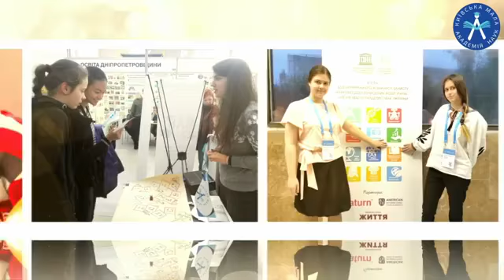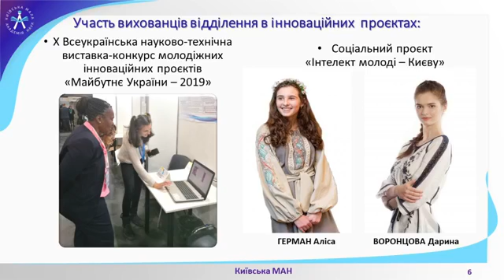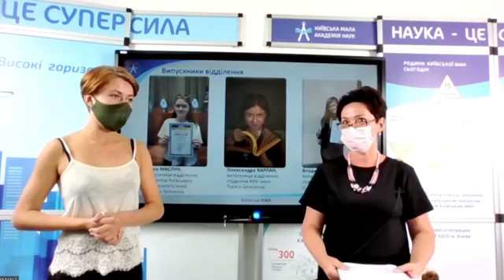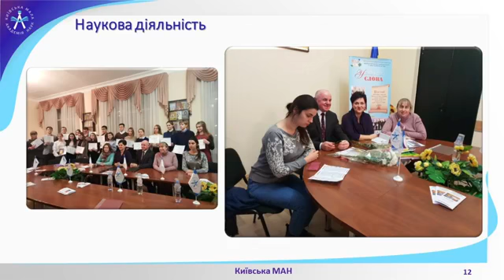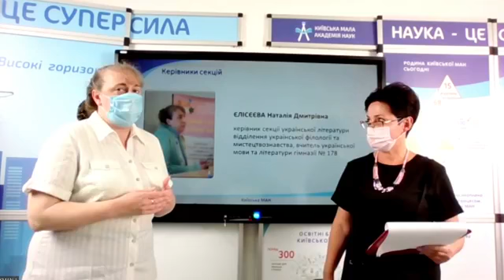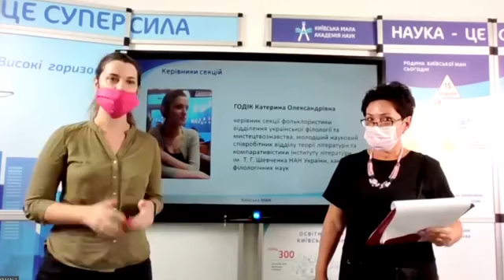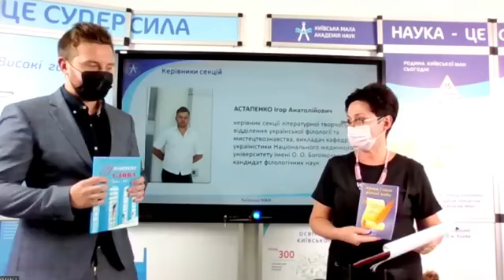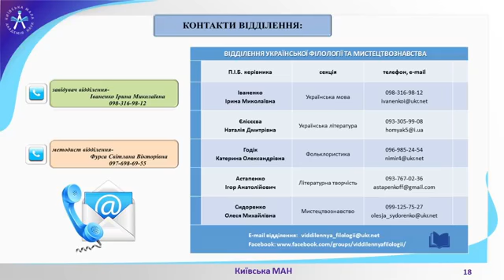Настановча сесія ВІДДІЛЕННЯ УКРАЇНСЬКОЇ ФІЛОЛОГІЇ ТА МИСТЕЦТВОЗНАВСТВА Київської МАН